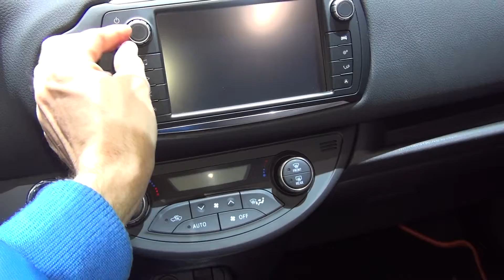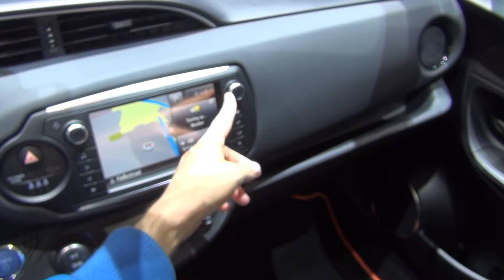Toyota Yaris Hybrid 1.5 e-CVT (2016) Exterior and Interior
2016 Toyota Yaris Hybrid 1.5 e-CVT car seen from outside and inside. The vehicle has 16-valve, 4-cylinder, 1497 ccm benzine engine, 55 kW at 4800 rpm. Max torque 111 Nm at 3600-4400 rpm. Top speed is 165 km/h. Acceleration from 0 to 100 km/h for 11.8 seconds. Transmission is e-CVT (Automatic). Length 3950 mm. Width 1695 mm. Height 1510 mm. Weight is 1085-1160 kg. Wheelbase 2520 mm. Fuel consumption is 3.6 l/100 km. Carbon dioxide emissions of 82 g/km. Color is Orange.